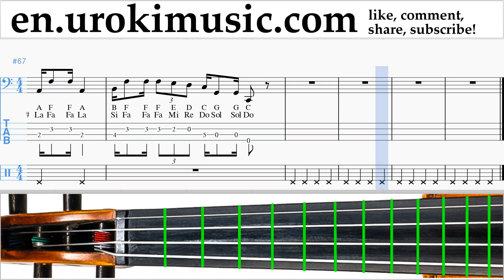How to Play Cello Super Mario Bros - Theme Tabs um-a352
How to Play Cello Super Mario Bros - Theme Tabs um-a352 Please write in the comments, how to make lessons more useful to you?